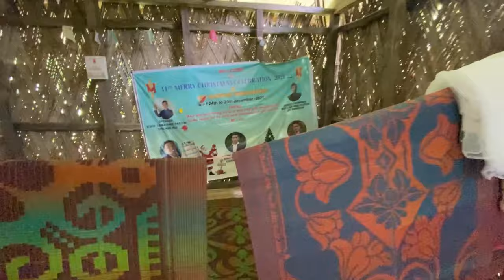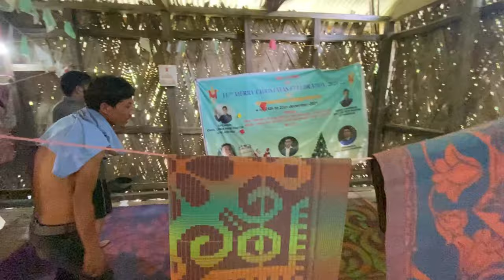local style fishing at Hankar Village | Arunachal Pradesh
Get some sleep